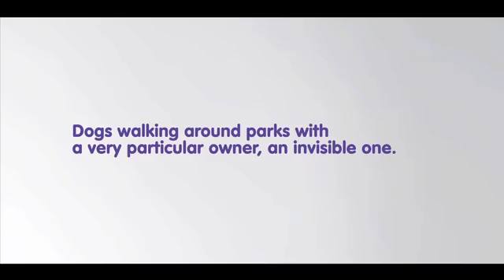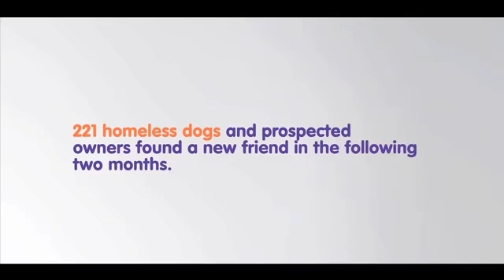Excelente iniciativa de Tiendas +Kota en México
Las tiendas para animales +kota han realizado una acción sencilla, pero muy efectiva para potenciar la adopción de perros. La diferencia sin duda está en que son los propios animales los encargados de dar a conocer el mensaje.